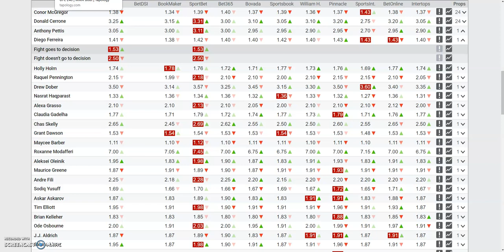The Breakdown of Anthony Pettis vs Carlos Diego Ferreira | Prediction + Bets